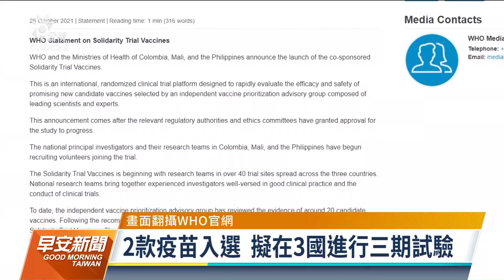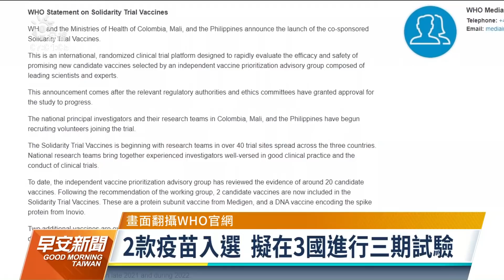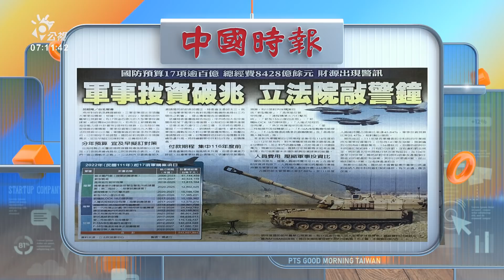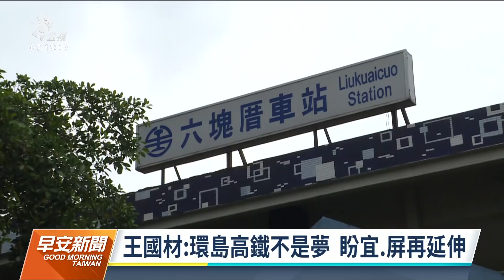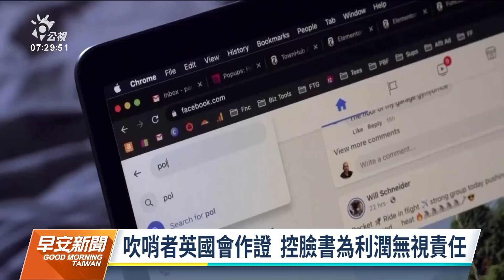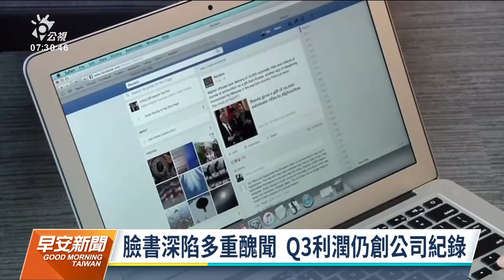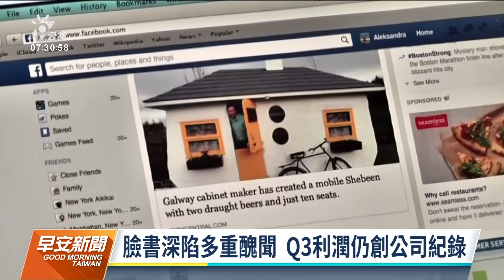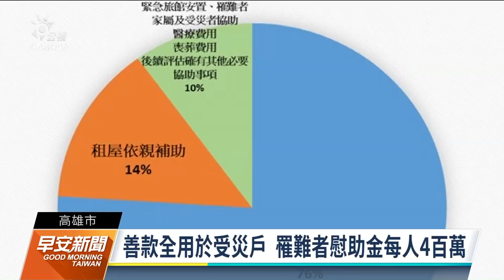20211027 公視早安新聞 完整版｜WHO啟動團體試驗疫苗計畫 高端疫苗入列